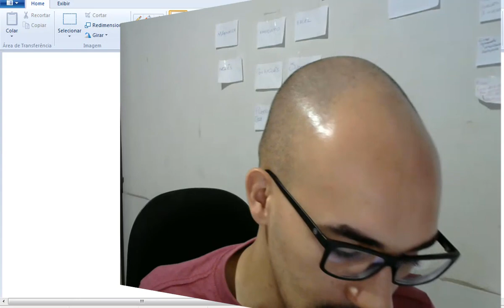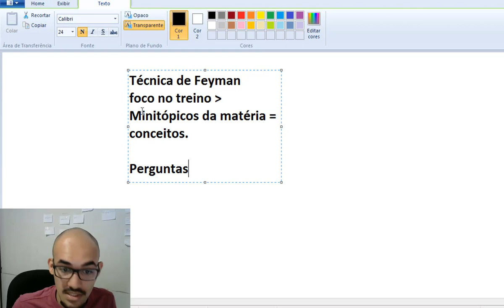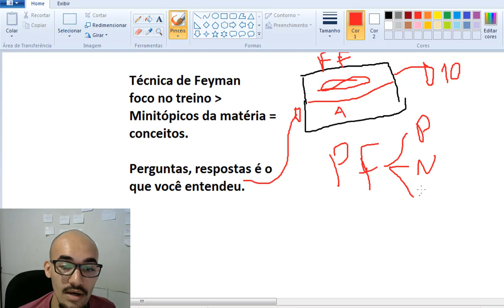4 Técnicas de Estudos para Dominar o Conteúdo de qualquer Prova [TIREI 10 SÓ COM A TERCEIRA TÉCNICA]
TREINAMENTOS
Curso de Anotações Eficientes, Estratégias desenvolver e otimizar sua compreensão nos estudos

ME SIGA

LIVROS RECOMENDADOS